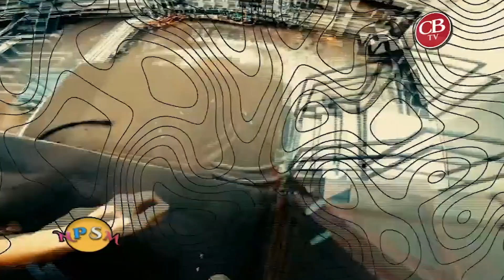Radas Gastronómico: Tacos de Canasta.🌮